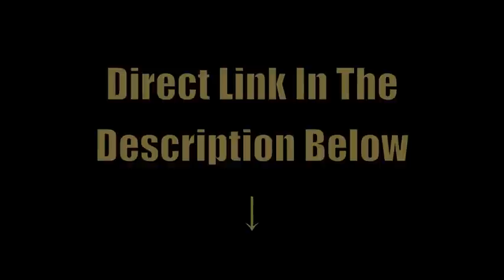Check Out My New Blog! (Blog Has Been Removed)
Blog Has Been Removed!